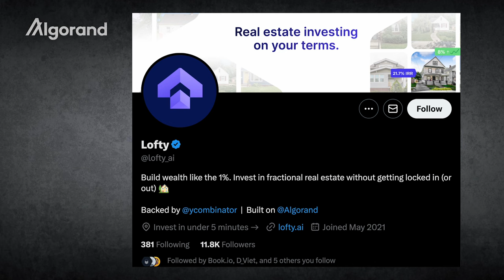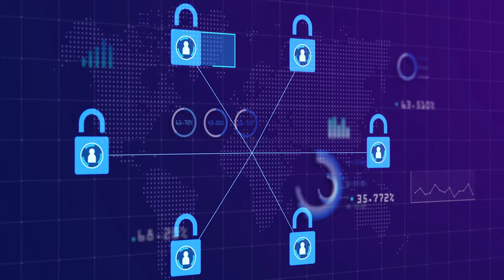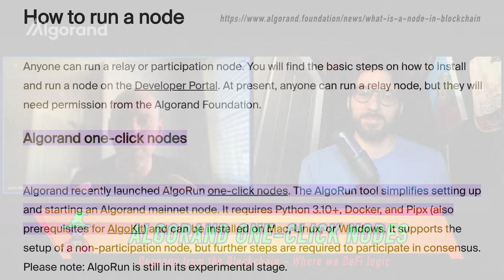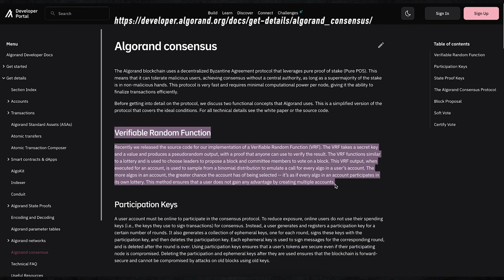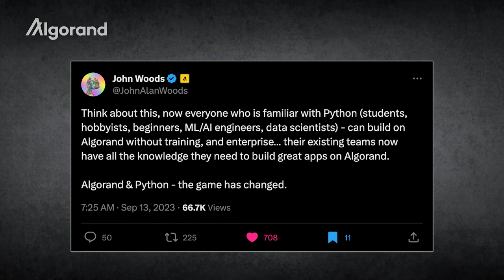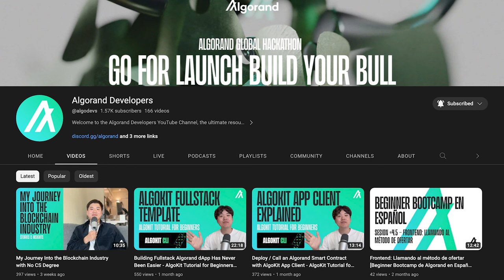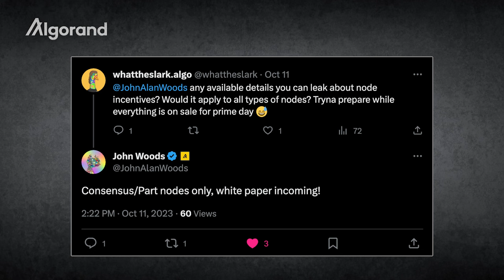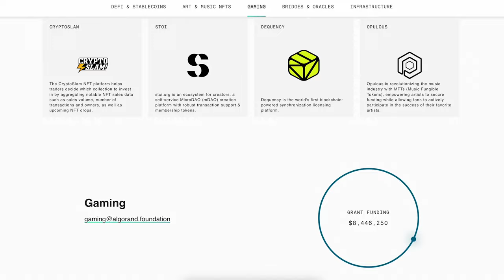John Woods, Algorand Foundation CTO, REVEALS 2024 Plans, Talks PYTHON, and Decentralization on ALGO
Recorded October 13, 2023, guest John Woods (Algorand Foundation CTO) joins the show to discuss the future of Algorand, how the blockchain has solved the trilemma, and if one day we'll be able to pay with ALGO at stores IRL!

REFERENCE LINKS:
Coming Soon!